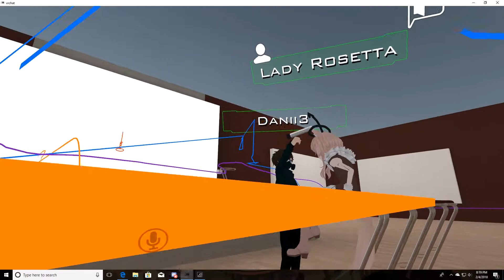vrchat funny moments w/ friends- "your 18"